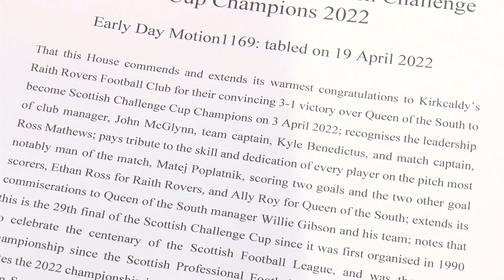Early Day Motion Presentation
Neale Hanvey, MP for Kirkcaldy and Cowdenbeath, presented Raith Rovers FC with an Early Day Motion after our win in the SPFL Trust Trophy.